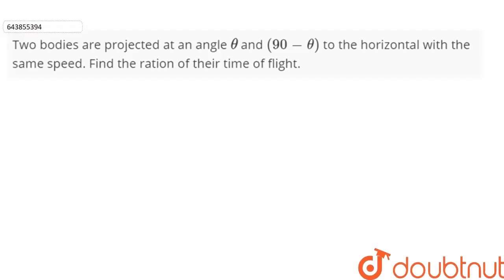Two bodies are projected at an angle `theta` and `(90 - theta)` to the | Class 11 Physics | Doubtnut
Two bodies are projected at an angle `theta` and `(90 - theta)` to the horizontal with the same speed. Find the ration of their time of flight.

Online Class में Admission लेने के लिए यहाँ click करें :
👉Class 11 | CBSE Boards | English Medium :

👉 Have Any Query? Ask Us.